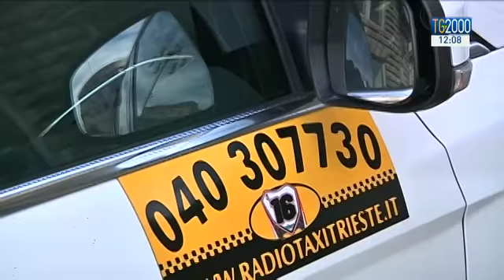Taxi, tregua dopo gli scontri in piazza. Un mese di tempo per regolamentare il settore.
Dopo 6 giorni di blocco consecutivo il servizio dei taxi è ripreso regolarmente in tutta Italia, in particolare nelle stazioni e negli aeroporti. Dopo una lunga giornata di proteste e perfino di scontri ieri sera l’accordo col Ministero. Ci saranno 30 giorni di tempo per regolamentare il futuro del settore. Servizio di Luigi Ferraiuolo